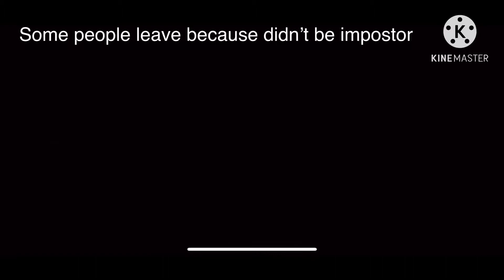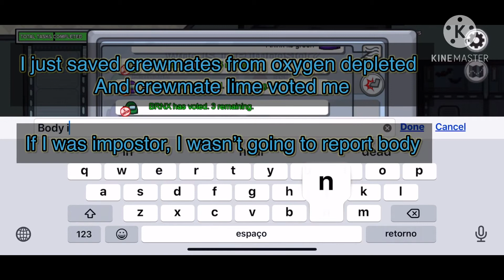Among us - annoying moments